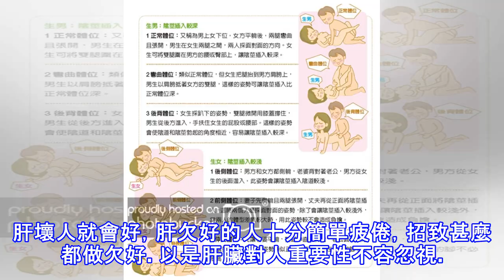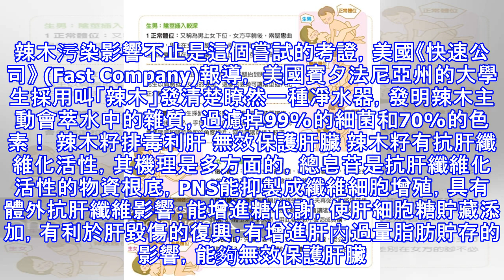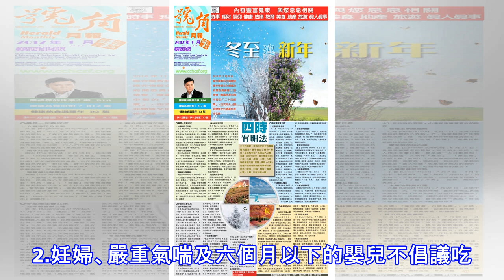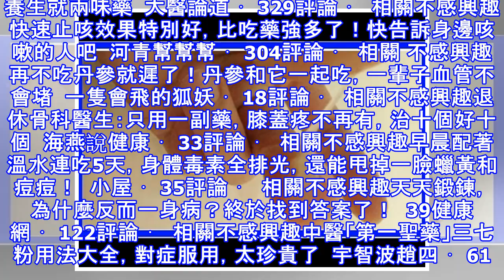女性反復出現這4個小毛病，八成是肝有問題，很多人第一個就中了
女性反復出現這4個小毛病，八成是肝有問題，很多人第一個就中了女性反覆出現這4個小毛病，八成是肝有問題，很多人第一個就中了 天天都有好的歌曲 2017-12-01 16:39:12 肝臟是我們人體重要的推陳出新器官，關於人們身材健壯具有重要的影響，而對女性好友來講，假如肝臟機制呈現了麻煩的話，就會表現出林林總總的病症。肝經「繞陰部」，一旦生殖零碎呈現麻煩，八成跟肝臟有關！ 女性月經呈現混亂，肝血缺乏形成月經量減小，嚴重者呈現閉經，子宮卵巢萎縮病症。子宮肌瘤，西醫以為子宮肌瘤的緣由是肝氣不舒、氣滯血瘀，需要活血化瘀來實行調度。白帶十分，白帶色彩偏黃，量較多，有分明的氣息，與此同時會伴隨目赤、視物恍...
源: pixpo